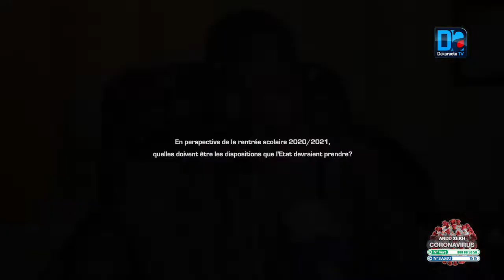Bilan année scolaire 2020 "Des réponses ont été certes données..Nous devrions mieux écouter la covid